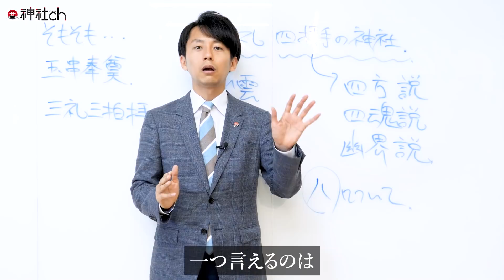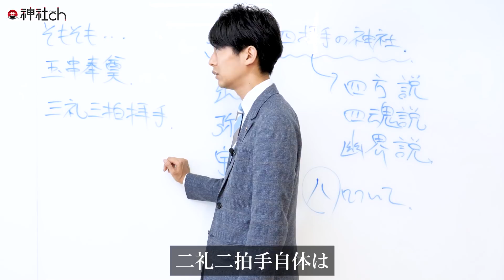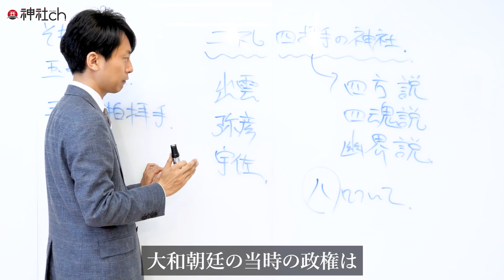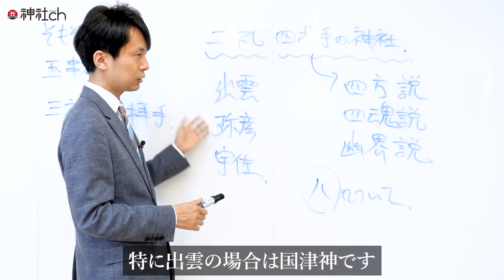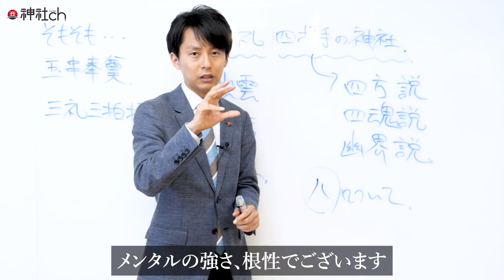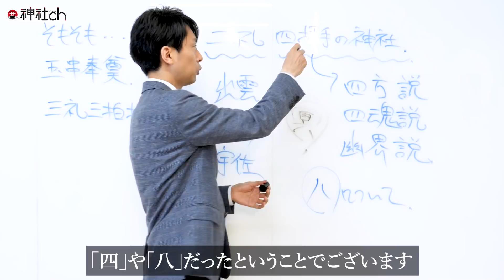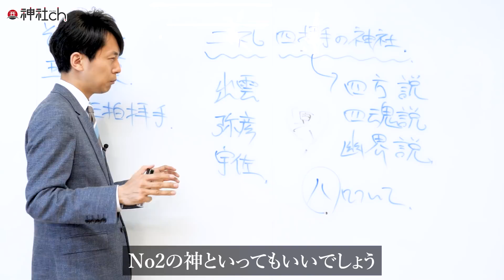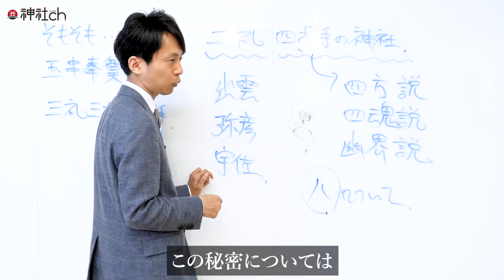なぜ出雲は四拍手の作法なのか？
なぜ、出雲大社では二礼四拍手一礼の作法なのか？様々な説を基に、出雲大社の参拝で大切なポイントをお伝えしました

◎「日本人の心に火を灯す」神社チャンネル

【フリーメルマガゆにわのご案内はこちら】

1983年、京都生まれ。大阪府立大学　社会福祉学部卒業。普通の高校生として過ごしていた15歳のある日「北極老人（ほっきょくろうじん）」に出会い、占いの道に入る。

9つの流派を極め5万件以上の鑑定歴を持つ北極老人から「北極流」を受け継ぎ、高校生ながら生年月日、手相、風水、方位、姓名判断などの様々な占いをマスター。

神社チャンネルでは、「あなたの心に火を灯す」を信念に活動中。

９つ以上の流派を極めた、伝説の占い師です。